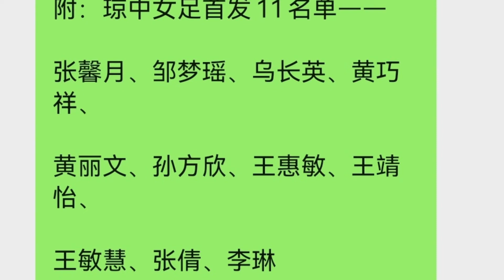陈婉婷点兵：从大山里跑来，奔向更大梦想舞台……